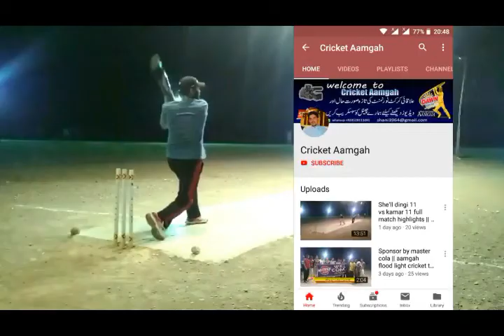Labmil young sitter vs qamer 11 || 4th round match || Aamgah Flood Light Cricket Tournament Aamgah